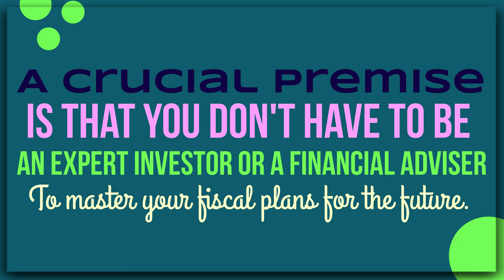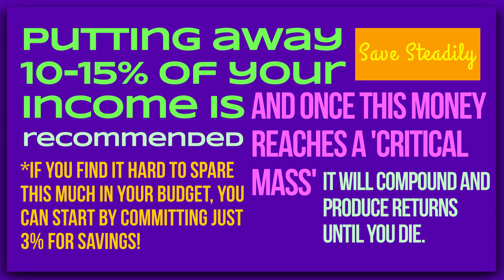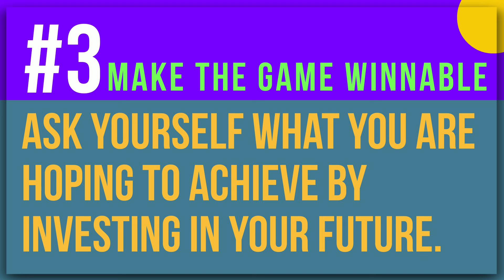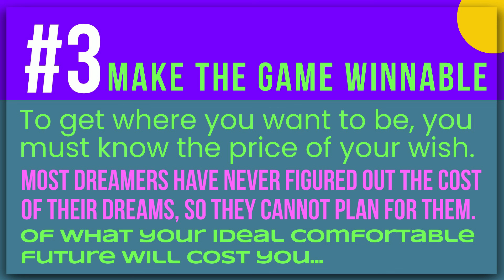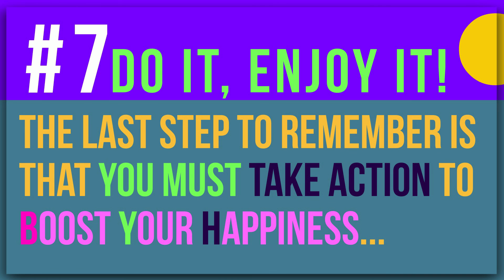Money master the game by Tony Robbins: Animated Summary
Today’s big idea comes from motivational speaker and life coach Tony Robbins and his bestselling book ‘Money: Master the game’. The book is, in its essence, a roadmap to becoming financially independent much simpler and quicker than you ever realized possible.

A crucial premise is that you don't have to be an expert investor or a financial adviser to master your fiscal plans for the future. Anyone can master money matters, achieve economic well-being, and create their dream lifestyle. All you need is some fundamental knowledge and a strong desire!

The book has the subtitle ‘7 Simple Steps to Financial freedom’.  We hope you will enjoy this animated summary, where we will walk you through the essential pieces of wisdom from each step.